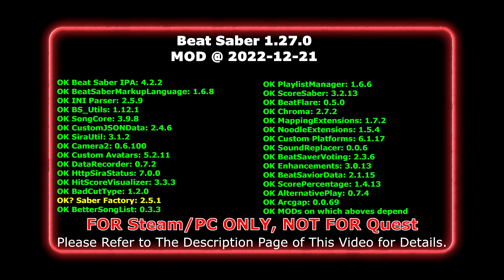"ToxP X-mas Theme Song 2022"(by PeanutsKun) [Expert]/UPDATE 1.27.0/刀ピークリスマスのテーマソング2022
It is a little difficult for me to listen to the song and fully understand, but the subtitles somehow draw me into the lyrics with his unique flair.

0:00 Intro
0:03 List of MODs Tested
0:14 "ToxP X-mas Theme Song 2022"(by PeanutsKun) [Expert]
4:34 Fin

List of MODs Tested (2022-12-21); For Steam/PC ONLY, NOT For Quest:
* Beat Saber IPA: 4.2.2
* INI Parser: 2.5.9
* BS_Utils: 1.12.1
* SiraUtil: 3.1.2
* websocket-sharp: 1.0.4
* HttpSiraStatus: 7.0.0
* BeatSaberMarkupLanguage: 1.6.8
* SongCore: 3.9.8
* Cinema: 1.6.7
* Custom Platforms: 6.1.17
* DynamicOpenVR: 0.4.0
* Custom Avatars: 5.2.11
* FFmpeg: 4.3.3
* BeatSaverSharp: 3.4.4
* HitScoreVisualizer: 3.3.3
* ScoreSaber: 3.2.13
* protobuf-net: 3.0.102
* Enhancements: 3.0.13
* CustomJSONData: 2.4.6
* Heck: 1.4.6
* LookupID: 1.0.1
* Chroma: 2.7.2
* Saber Factory: 2.5.1
* BeatSaverVoting: 2.3.6
* BeatSaviorData: 2.1.15
* EasyOffset: 2.1.1
* BetterSongList: 0.3.3
* SongDetailsCache: 1.2.1
* DataPuller: 2.1.0
* BetterSort.LastPlayed: 2.1.0
* MultiplayerCore: 1.1.2
* BeatTogether: 2.0.1
* MappingExtensions: 1.7.2
* BeatSaberPlaylistsLib: 1.6.6
* PlaylistManager: 1.6.6
* NoodleExtensions: 1.5.5
* ScorePercentage: 1.4.13
* SongDataCore: 1.4.8
* LeaderboardCore: 1.2.3
* Hitbloq: 1.3.0
* BadCutType: 1.2.0
* ServerBrowser: 1.1.0
* System.Data.SQLite: 1.0.115
* Technicolor: 1.0.11
* MultiplayerExtensions: 1.0.3
* AlternativePlay: 0.7.4
* DataRecorder: 0.7.2
* Camera2: 0.6.100
* BeatLeader: 0.5.4
* BeatFlare: 0.5.0
* ScoreSaberSharp: 0.1.0
* Arcgap: 0.0.69
* SoundReplacer: 0.0.6
* HeadDistanceTravelled: 0.0.3

You can download a mod pack which I used in this movie from GitHub provided by Koharu's Dad to install all of mods at once. Please note that there is no warranty for this pack, so please use it at your own risk.

In this channel, I post game play videos, various songs, and update information once or twice a week.